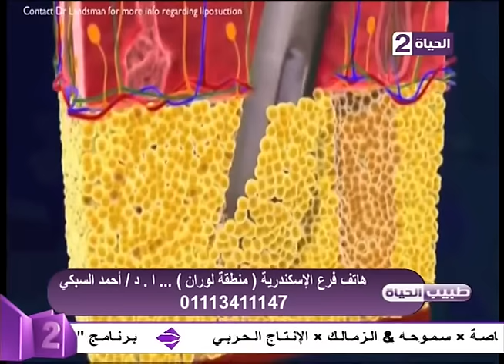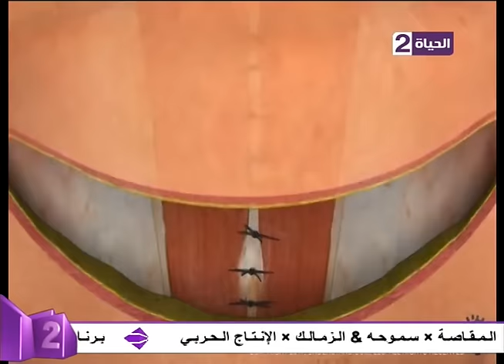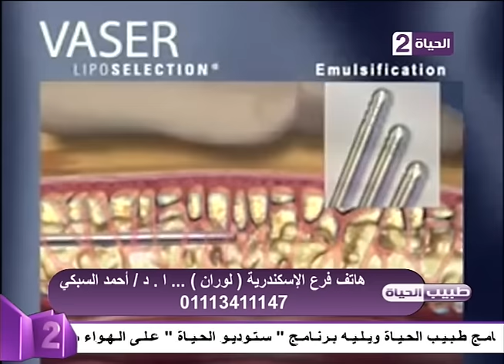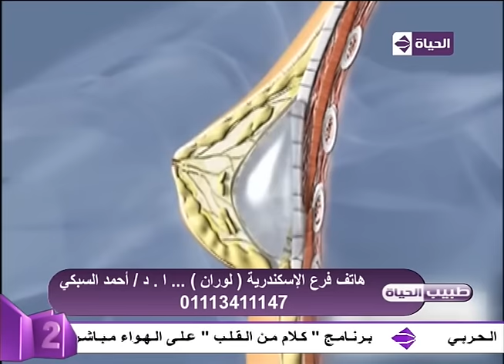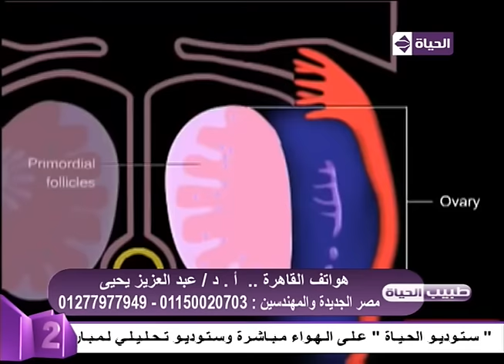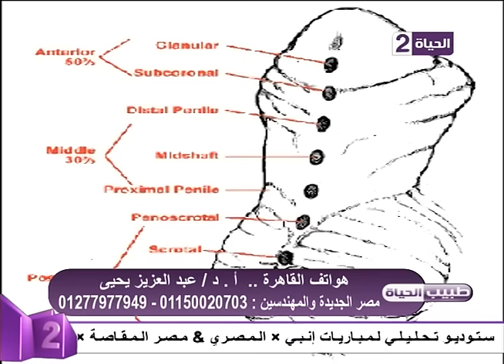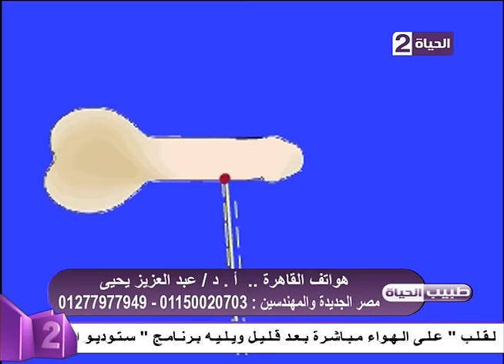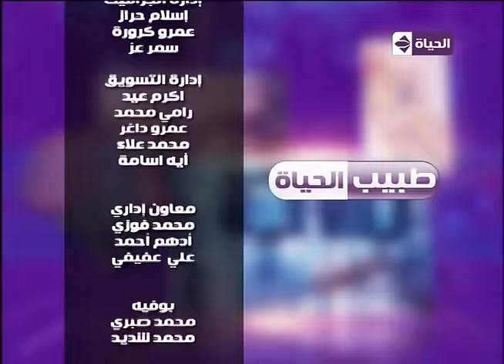برنامج طبيب الحياة - حلقة السبت 31-10-2015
برنامج طبيب الحياة
د. أحمد السبكي
د. عبد العزيز يحي